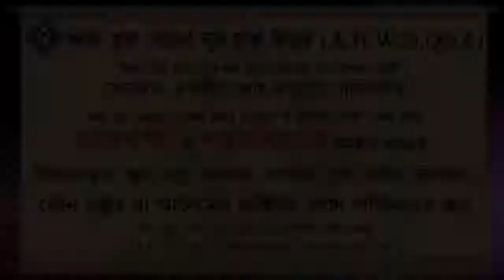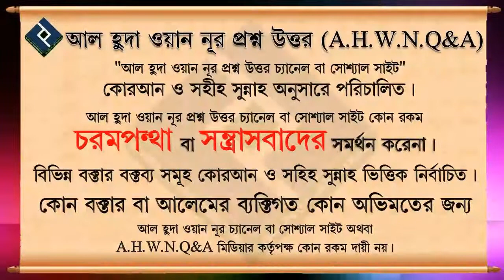আল্লাহ ছাড়া অন্যকিছুর নামে কসম করা যাবে কি ᴴᴰ┇শাইখ মুহাম্মদ রশীদ আহমদ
Present by.
Al Huda Wan Noor Foundation
*যাযাকাল্লাহু খায়ের*

0:00 Introducation
0:06 Main Part
7:57 End Introduction